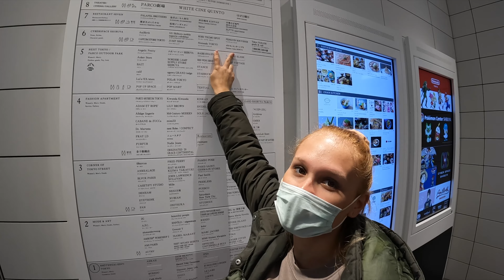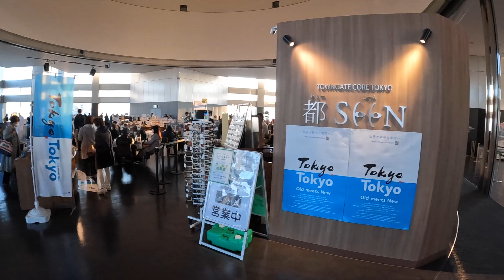Tokyo | Japan Vlog - die besten Sehenswürdigkeiten |4K 2023 Shibuya &Shinjuku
Wir verbringen 12 Tage in Japan! Wir nehmen euch mit und zeigen euch Tag für Tag was Ihr schönes in Japan sehen könnt!
Es ist unser erstes Mal in Japan und wir machen einen Roadtrip durch verschiedene Städte.
Wir sehen: Osaka, Hiroshima, Miyajima, Kyoto, Nara, Yokohama, Nikko und natürlich Tokyo!

Wir reisen mit unserem 5 Monate altem Baby!
Wenn auch ihr eure Japan Reise plant, so hoffen wir, dass diese Tipps euch helfen.

Im heutigen Video sehen wir Tokyo! Heute gucken wir uns Shinjuku und Shibuya an. Du hast bestimmt schon vom Film Hachiko gehört, die Statur dazu befindet sich direkt in der Nähe der weltberühmten Shibuya Kreuzung.
Wir waren im März kurz vor der Kirschblüten Saison in Japan!

Wenn Ihr Fragen zu dem Thema habt, stellt Sie gerne und ich beantworte Sie gerne!

►MEIN EQUIPMENT:
Vlogging Cam: *
Vlogging Cam Halterung: *
GoPro Halterung: *
GoPro Adapter Mikro: *

►Für unsere Katzen:
Katzen WC: *
Luftdichte Futterschale: *
Die Links hängen mit dem Partnerprogramm von Amazon zusammen. Sie dienen zur Orientierung und zum einfachen Finden der Produkte und werden, falls sie genutzt werden, mit einer kleinen Provision ausgezahlt, es entstehen für Dich keine Mehrkosten. Wo ihr eure Produkte kauft, bleibt natürlich euch selbst belassen.